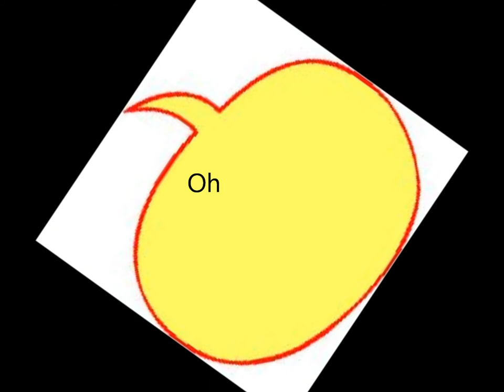Picture Frame (Copyright 2011) - Music/lyrics and performed by Paul Cusirinzon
Blues type pop song...first edition